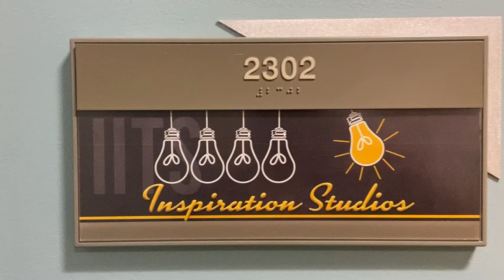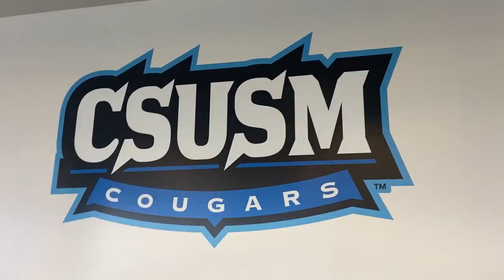CSUSM Esports Club Interview with Nadia Houneini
Esports is home to collegiate level gaming at CSUSM. Esports, short for electronic sports, is a form of competition using video games. Sports Editor Nadia Houneini sat down with President Michael Fang and Vice President Adrian Ligayon to discuss the beginnings of the Esports club, the many leagues/branches within the organization, and the legacy that these two club officers hope to leave at CSUSM.